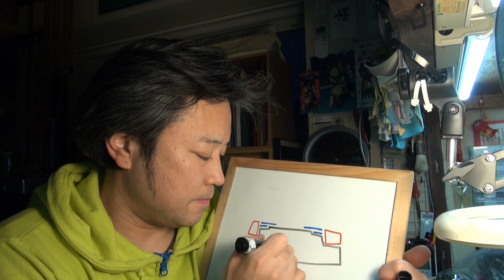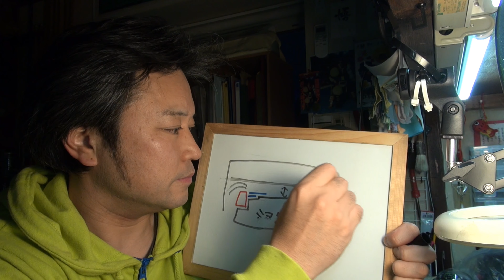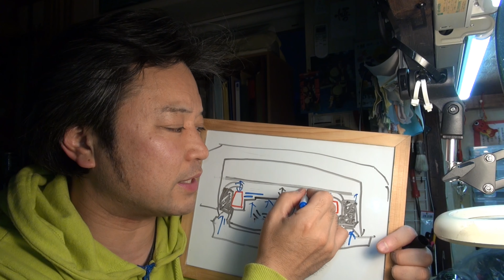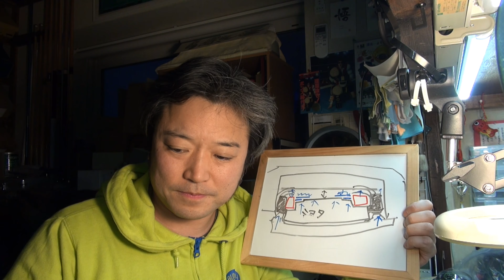中華ムーブメントからミヨタ8215への大胆な挑戦、ダブルカレンダー改造VOL.2！ミヨタのムーブメントをダブルカレンダーに！今回はクリアランスがどれくらいなのか探っていく！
ダブルカレンダーのミヨタムーブメント加工！VOL,2！ロレックスコピーに使われる安価な中華製ムーブメント2813！前回から挑んでいるこの作業！シングルカレンダーのMIYOTA　ムーブメントをダブルカレンダーに加工！今回も挑んでいく！しかし、厚みが問題で、クリアランスを確保するために両面テープ！色々な不具合が出てくるんだな…まずはどれくらいのクリアランスが必要か見ていこう！